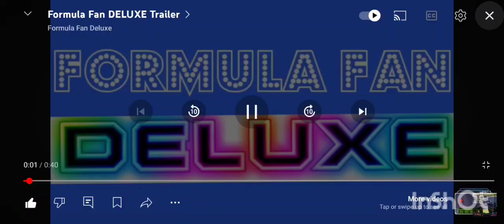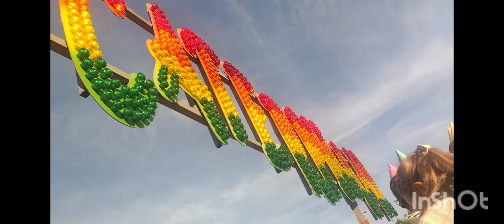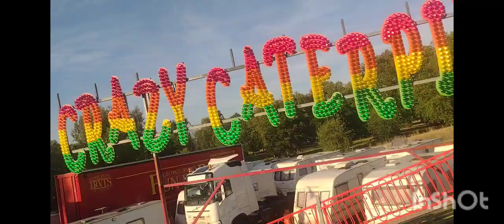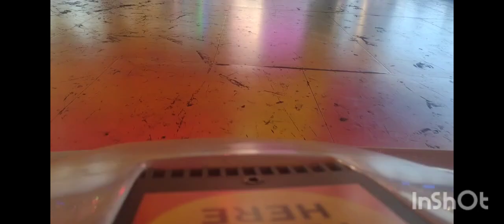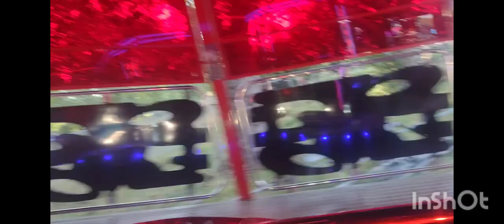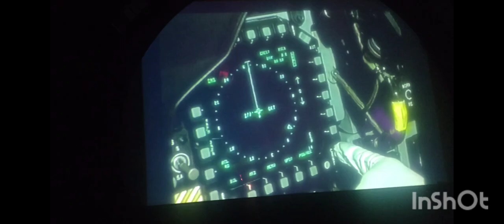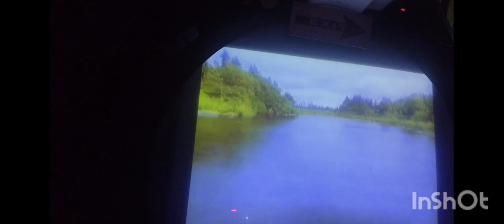George Irvin's Funfair September Clapham Common 2024! 🎇🎆💗 | Formula Fan & Friends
Is that time again and again as we get ready for the biggest pendulum show at the Funfair at Clapham Common! 🎇🎇🎆🎆🎆💗💗💗💗🎠🎠🎡🎡🎡🎡

The rides I filmed are...

Dodgems with Backwards Donuts
Waltzer
Twister
Crazy Caterpillar Coaster
& the Ghost Train!